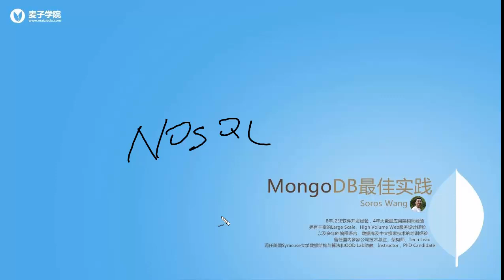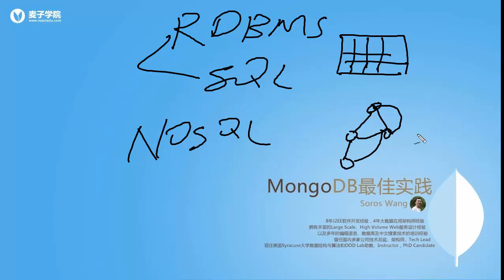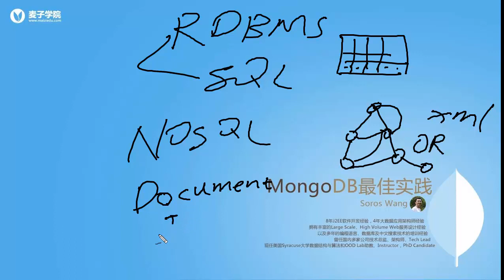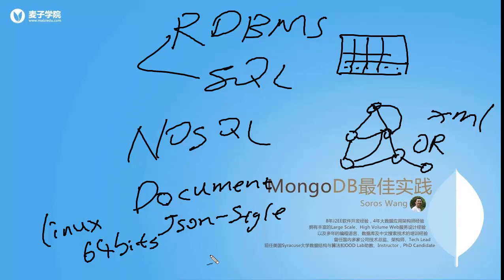Mongodb最佳实践1 从这里开始